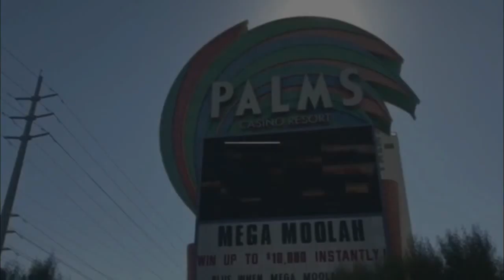Paul Nelson "You Gone Get Game Episode 6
HipHopOnDeck.com Presents Paul Nelson "You Gone Get This Game" This weeks episode the topic is . Watch the weekly show here at 12pm eastern and 9am Pacific. This week a special shout out goes out to JAY-Z.